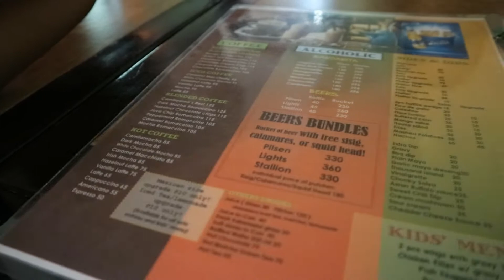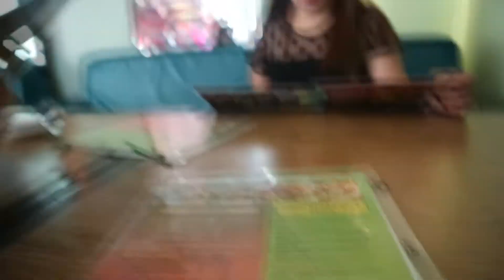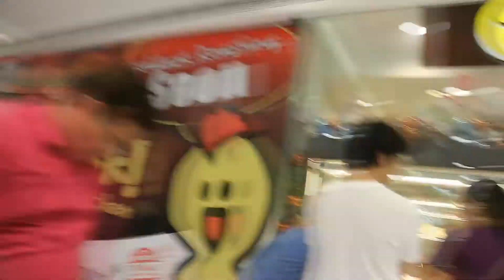Vlog#21: Late Lunch + Visited some Remote Place in Leyte + Meet My Boss | Redge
Hi love's! How are you today? I hope that you will enjoy watching this video. :-)

Sorry Guys, medyo blur yung kuha ng clips ko.. hindi ko napansin habang nag fifilm ako. Sana maenjoy nyo padin.. Thank you for the love and support.

xoxo,

Redge